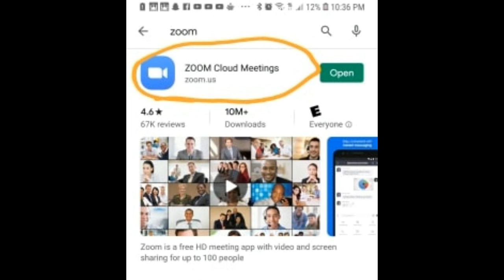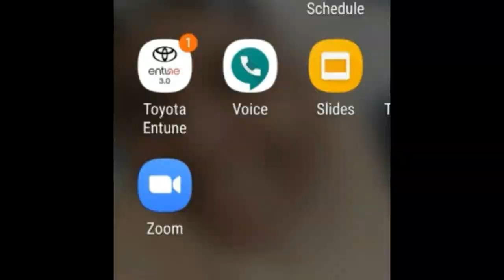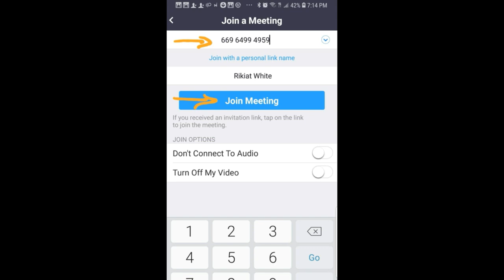Comment s'inscrire au seminaire de beaute en ligne?